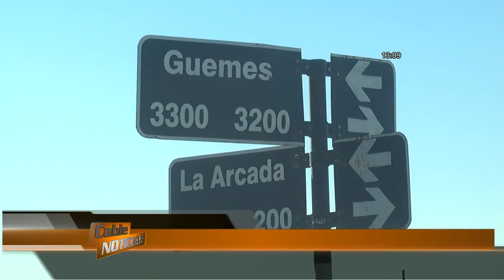Comerciante asaltado persiguió a los delincuentes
Dijo que en más de treinta cuadras no cruzó ni a la policía ni a la Guardia Urbana